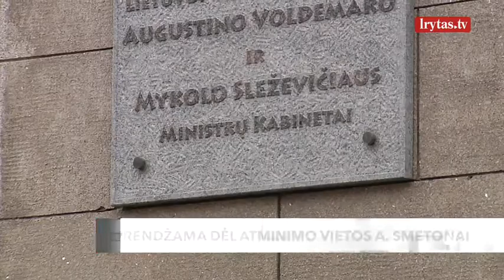Kol valdžia sprendžia, kur statyti paminklą A. Smetonai, gyventojai turi kitokią nuomonę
Kurioje Vilniaus vietoje ir kokį paminklą statyti prezidentui Antanui Smetonai? Į šį klausimą turi atsakyti jau kelis mėnesius veikianti Vyriausybės darbo grupė. Kol valdžia sprendžia, istorikai ir visuomenė diskutuoja, ar išvis paminklas reikalingas.